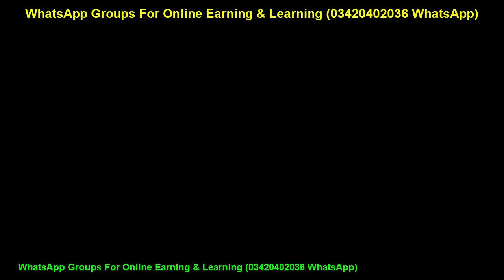MA Part 1 History Paper 4 Most Imp Guess Paper Punjab University | MA MSc Guess Papers Punjab Uni